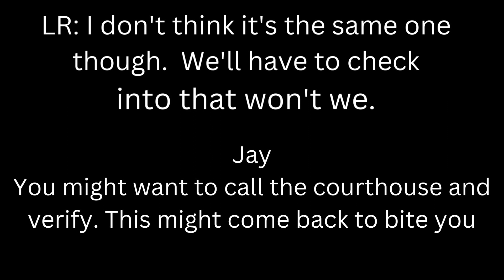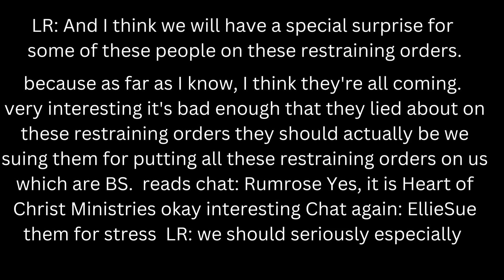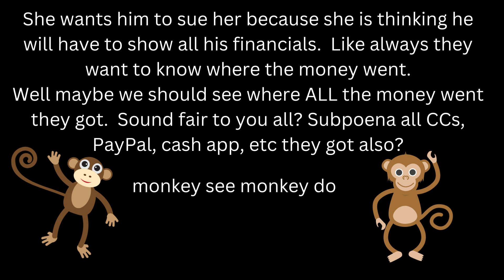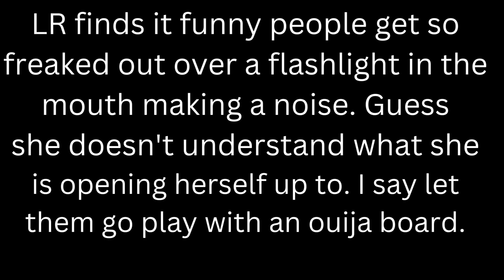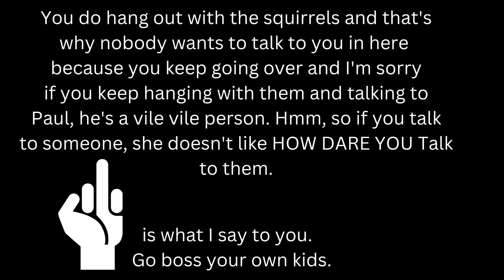Look who's back, Back again GO AWAY PT 2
Cash Ap: $brenda72855
Part 2 of Look who's back...